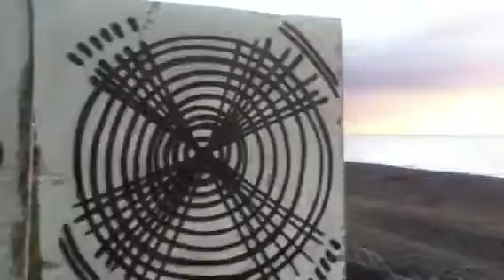Coucher solaire du 7/01/2014,19h,littoral du Port Réunion.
4 tags,le soleil et un zeste de lune.